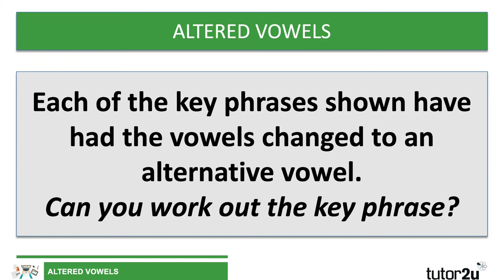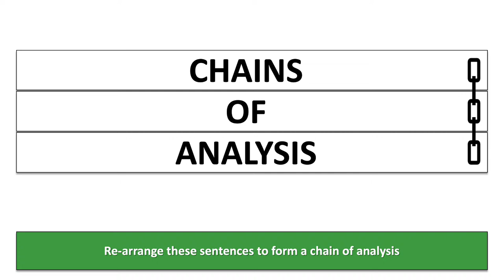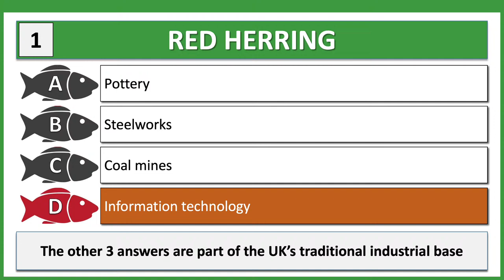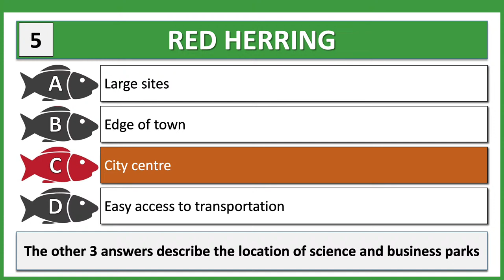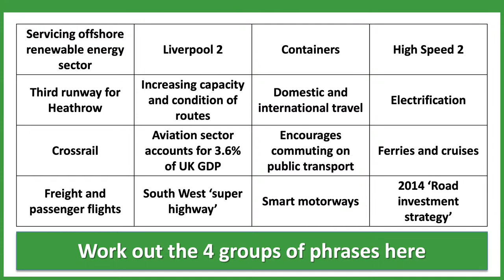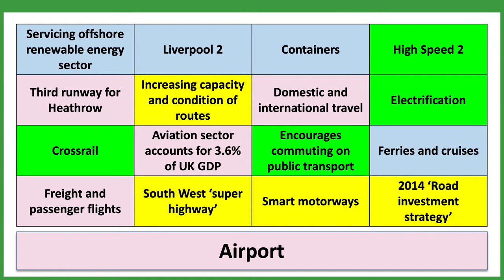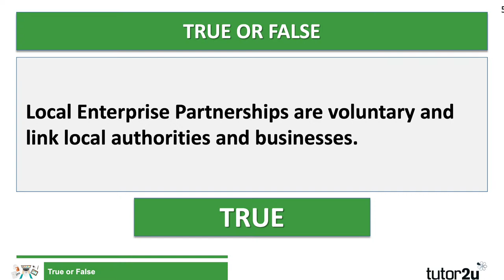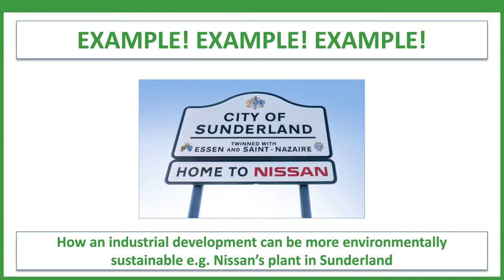AQA GCSE Geography Revision Blast | Changing Economic World - UK | 4 May 2021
This live GCSE Geography revision session covers the UK-focused part of the Changing Economic World.